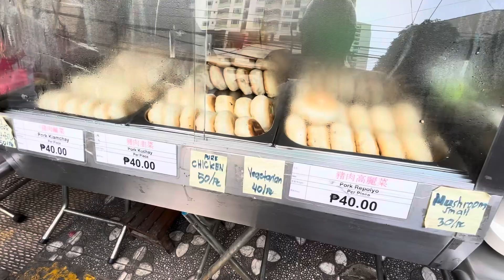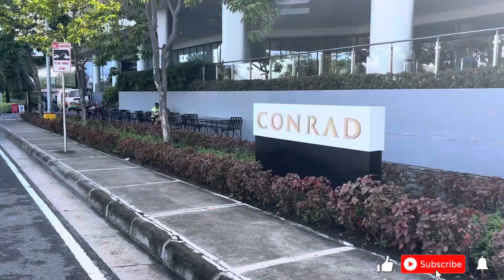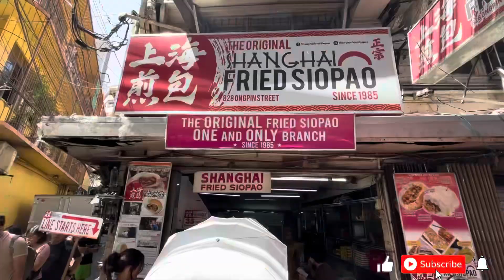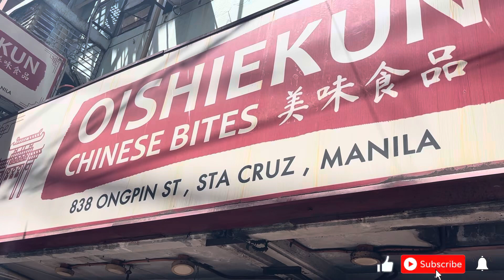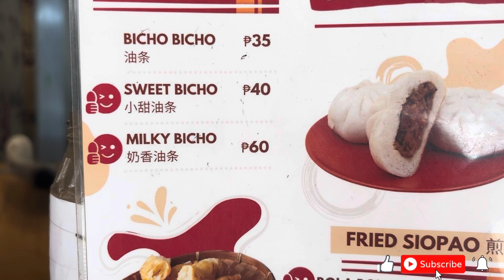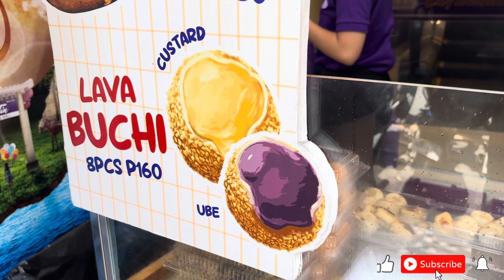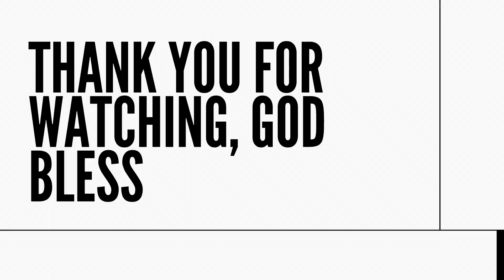Ride and Eat sa Binondo